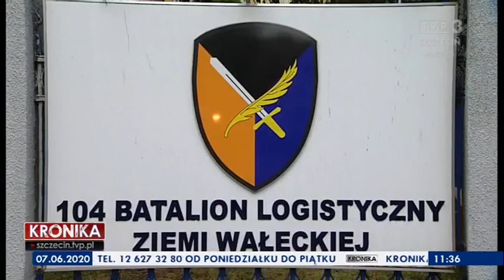W gotowości, by służyć Ojczyźnie Potrzebni mechanicy, pielęgniarze i fryzjerzy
Materiał TVP3 Szczecin